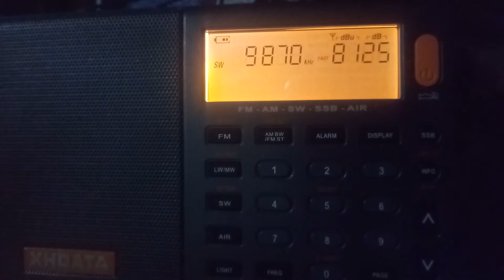VOZ DA TURQUIA - 9870 KHZ - 31 METROS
XHDATA D 808 - ondas curtas - SHORTWAVE BROADCASTING - amazing RECEIVER